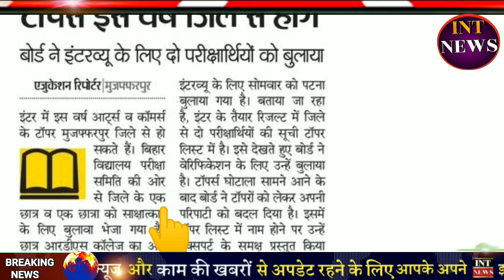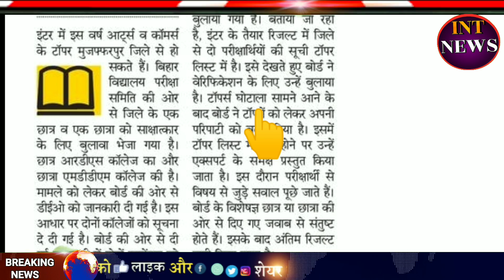बिहार बोर्ड Toppers कौन-कौन है देख लो | रिजल्ट आने वाला है |bihar board result 2020 date,bseb result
बिहार बोर्ड रिजल्ट 2020 31 मार्च तक आएगा | bihar board result 2020 date,bihar board result 2020news

Bihar board 10वीं और 12वीं में फेल छात्र पास हो जाएंगे | bihar board result 2020 date,matric-inter

बिहार बोर्ड मैट्रिक इंटर रिजल्ट कब आएगा जान लो | bihar board result 2020 10th,12th,bihar board news

बिहार बोर्ड रिजल्ट 2020 आने वाला ही है | bihar board ka result kaise dekhe 2020,रिजल्ट कैसे चेक करें

बड़ी खुशखबरी रिजल्ट मार्च के अंतिम सप्ताह में आएगा | bihar board Matric inter result date 2020

बहुत बड़ी खबर जल्दी से देख लो | bihar board Matric inter result latest news 2020,bihar board news

कोई फेल नहीं होना चाहिए बिहार बोर्ड मैट्रिक इंटर रिजल्ट की घोषणा,मैट्रिक इंटर का रिजल्ट कब आएगा

सभी होंगे पास: bihar board inter result 2020 |बिहार बोर्ड इंटर का रिजल्ट कब आएगा,bihar board news

बिहार बोर्ड इंटर-मैट्रिक रिजल्ट 5 अप्रैल को आएगा | bihar board 10th 12th exam result kab aayega